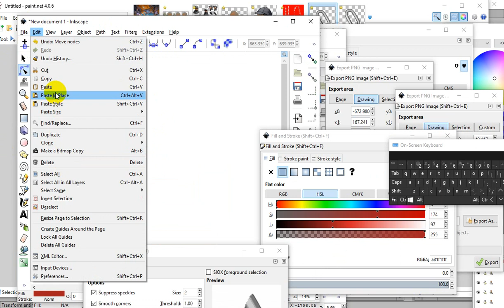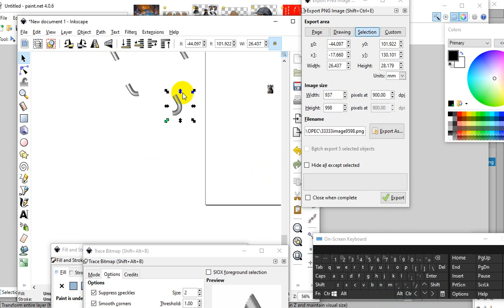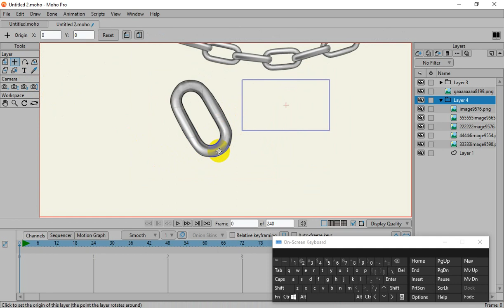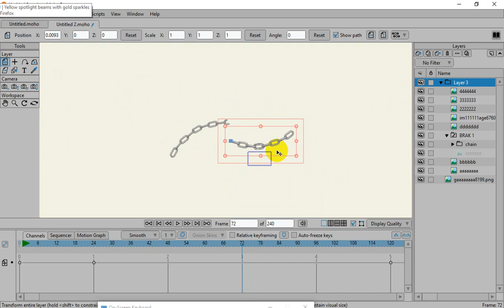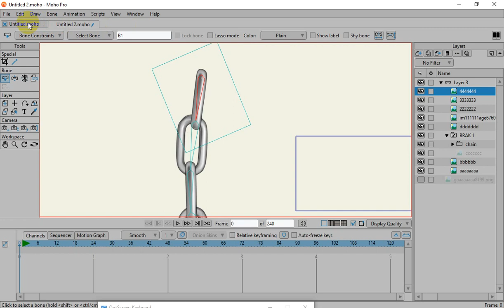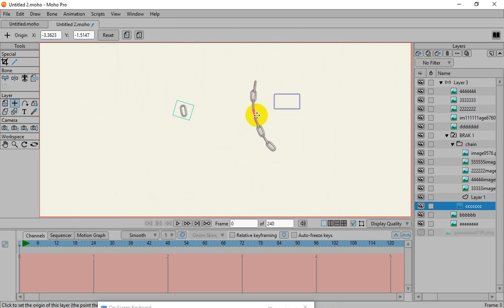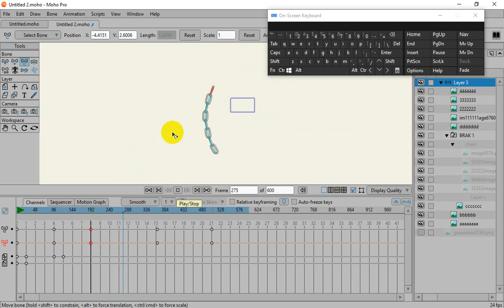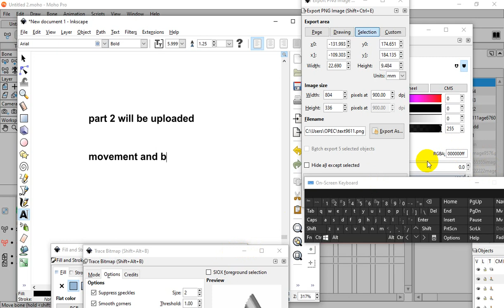MOHO 14 How to add bones to a PNG image - adding bones to a chain and create movements in MOHO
This is part 1 example of a swinging chain - Using MOHO 14 updates and part of first animation series - adding bones to a chain and create movements